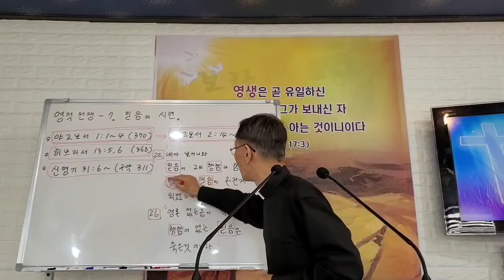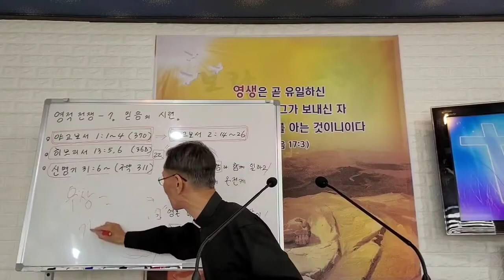148. 사탄의 활동은 인간을 정금같이 만든다. 김종욱목사